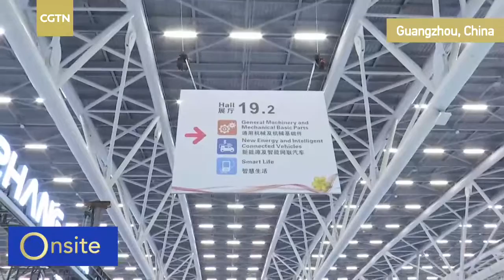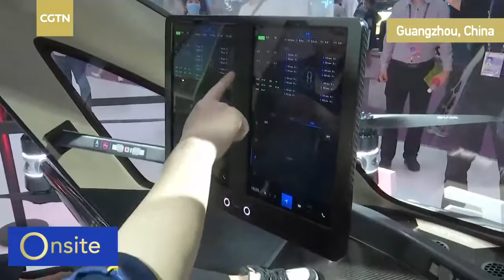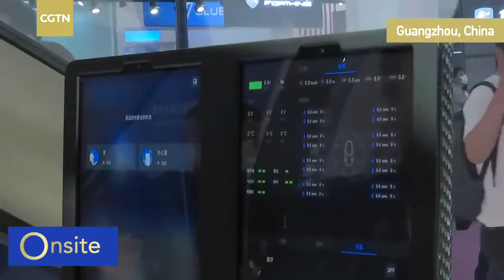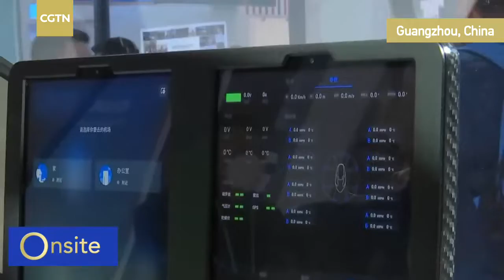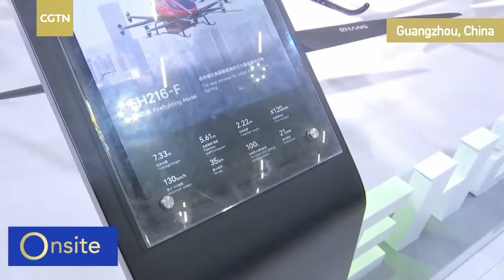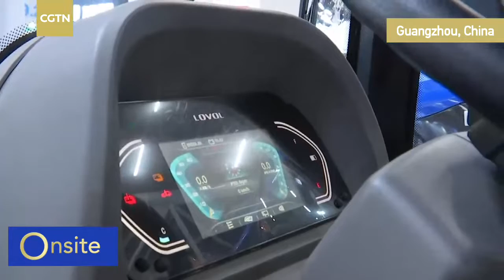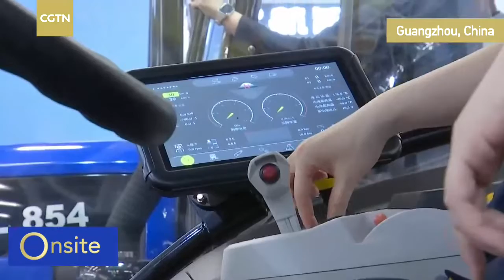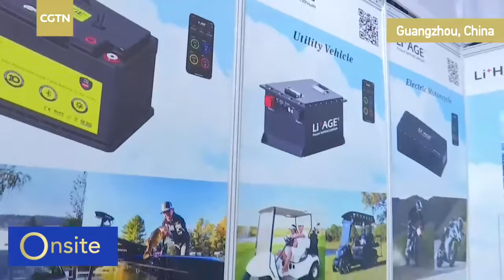Live: Let's explore the bustling 133rd China Import and Export Fair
The China Import and Export Fair is also known as the First Exhibition in China. The 133rd China Import and Export Fair opened on April 15 in Guangzhou, south China's Guangdong Province. It has fully resumed offline exhibitions, attracting tens of thousands of merchants from more than 220 countries and regions to participate. The exhibition area and the number of participating companies in this fair have reached a historic high. Follow CGTN reporter Lu Sirui to explore the bustling scene and see what's different about the 133rd China Import and Export Fair.